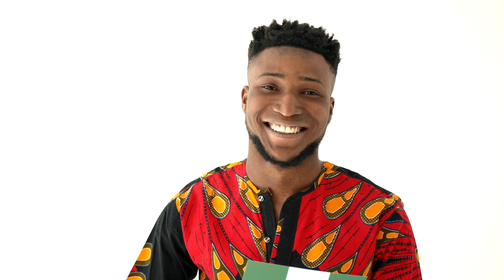BREAKING: Biafra Government in Exile Formed - Prime Minister Named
Simon Ekpa Writes UN, Names Self As Prime Minister, Lists Other Officials. Simon Ekpa declares self as Biafra’s Prime Minister in Exile, Appoints Minister. Simon Ekpa, who claims to be a disciple of the detained leader of the Indigenous People of Biafra (IPOB), Nnamdi Kanu, has written a letter to the United Nations General Assembly dated April 13, 2023, which he personally signed.

In the letter, Ekpa urged the global community to recognize the Biafra Republic Government in Exile (BRGIE), which he stated was established to govern the “Biafra nation” politically and administratively from outside of Biafra territory.

Ekpa, who refers to himself as the Prime Minister of the Biafra Republic Government in Exile, appealed to the UN to intervene with the government of Nigeria for the unconditional release of Nnamdi Kanu and all Biafrans held captive in Nigeria. He also called for a peaceful referendum to be conducted to enable the peaceful and bloodless exit of Biafra from Nigeria.

According to the letter obtained by SaharaReporters on Thursday, Ekpa explained that the indigenous people of Biafra set up the exile government as part of their determination to secede from Nigeria, citing various reasons for IPOB’s desire for the South-East region to exit from Nigeria.

The Biafra Government in Exile, as stated in the letter to the United Nations General Assembly, will be responsible for diplomatic and foreign relationships, arrangements, agreements, negotiations, and pacts with other nations and interest organizations on behalf of the Biafra people. Ekpa emphasized that the government in exile should be accorded diplomatic privileges as due to any government official.

Furthermore, Ekpa listed the officials of the Biafra Government in Exile, including the Head of Finance, Deputy Head of Finance, Defense Minister, Home Land Liaison, Diplomatic & Foreign Affairs, Coastal Region Orientation Coordinator, Group Secretary, Department of Planning & Strategy, Information/Media & Communication, Secretary to World Igbo Union, Military, Ministry of Health, Education, Oil & Gas, Pharmacy & Laboratory Science, and Transport & Logistics, along with their respective names and positions.

He is an awarding-winning media professional, digital strategist, and software engineer. His interest and work are built around the use of technology in socio-economic transformation across Africa.